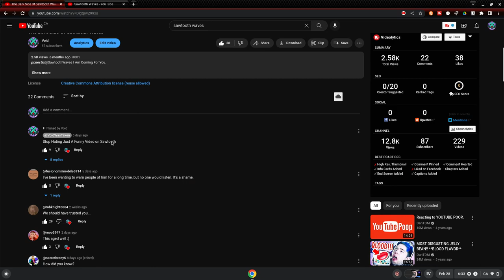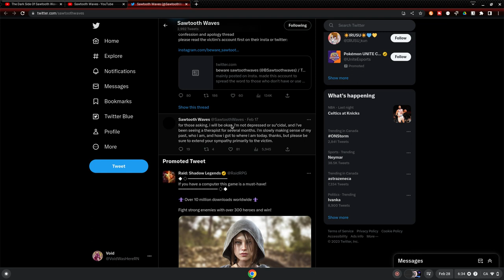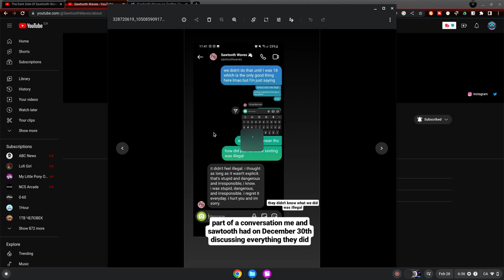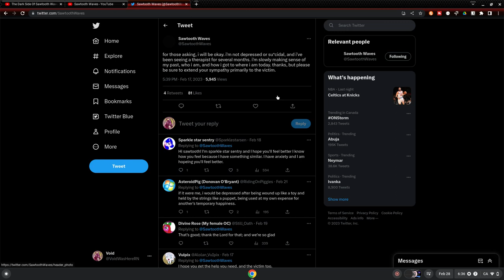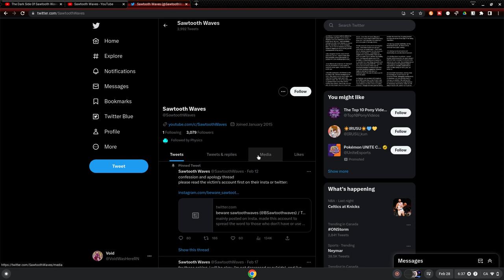Sawtooth Waves is a Groomer